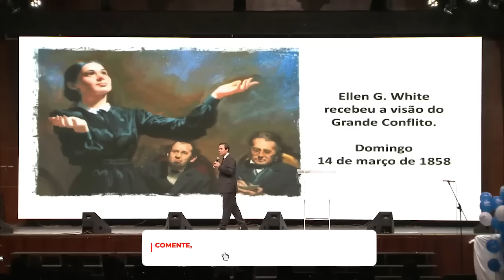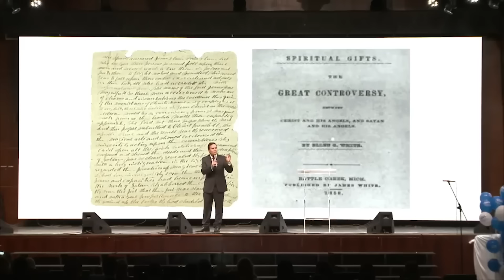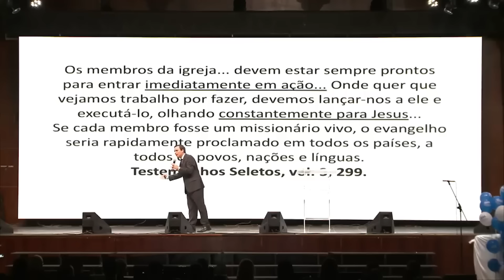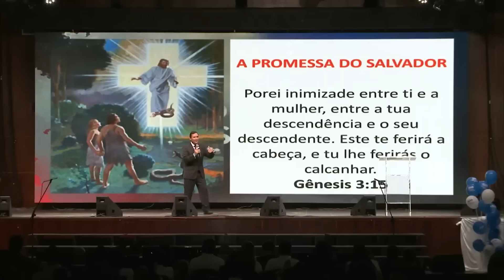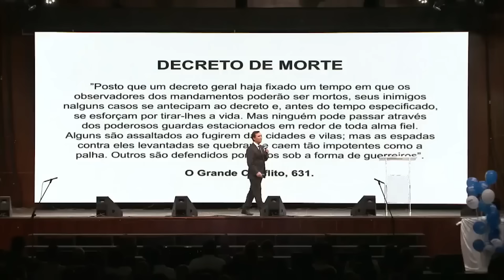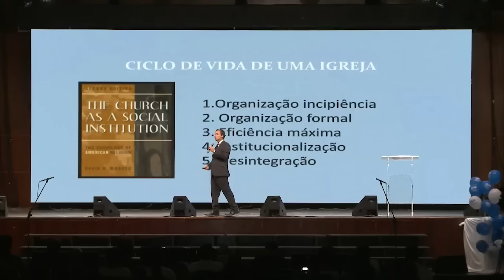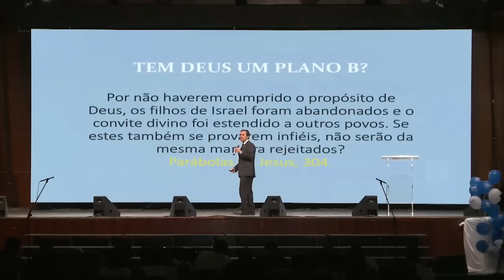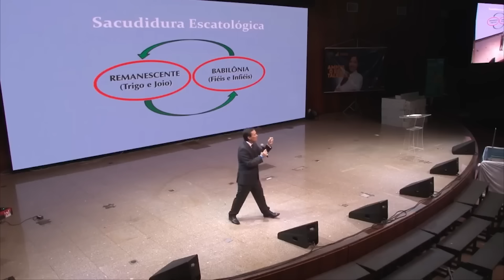Arilton Oliveira - UM GRANDE CONFLITO SE INICIA | PROFECIAS DO JUÍZO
O pastor Adventista Arilton Oliveira traz uma  pregação sobre as profecias do do Juízo Final, no Apocalipse. O sermão de hoje será para mostrar que um grande conflito se inicia. Estamos na iminência de um grande conflito! Assista e veja as profecias!